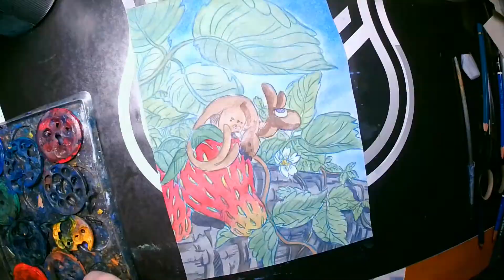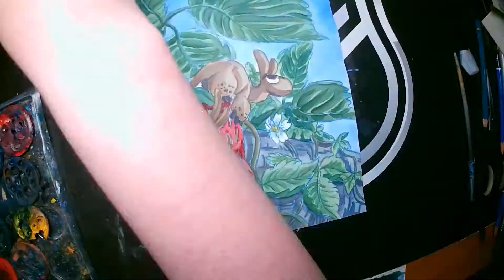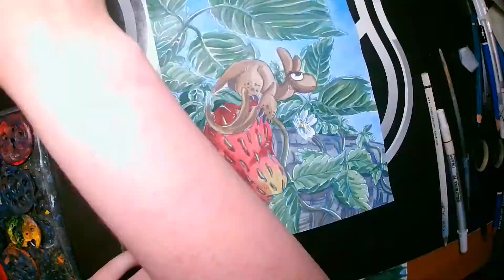Time-Lapse Painting · Sweet Summer (Original Painting)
Is Tiny Turtanen fond of sweets? We are not certain, but they seem to favor strawberries over many other edibles grown in the wild. If you are somewhere where strawberries grow, watch your step and make sure to check under the leaves — you might find a Turtanen feasting down there!